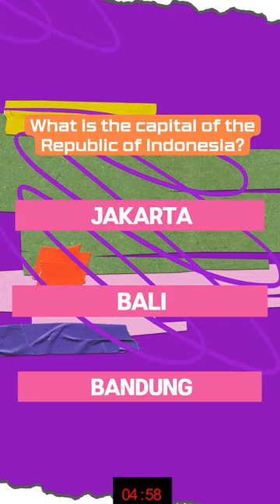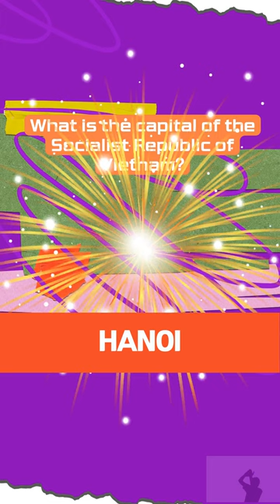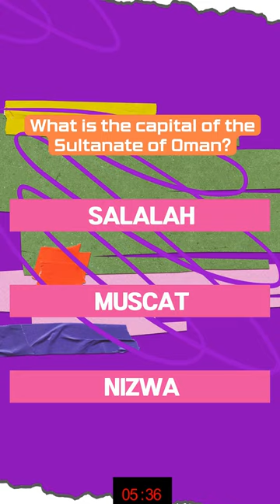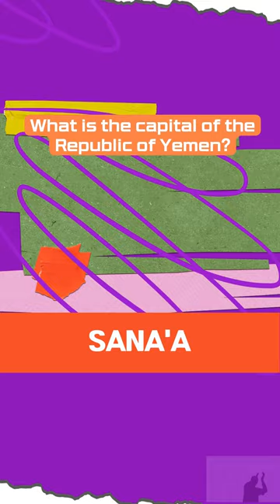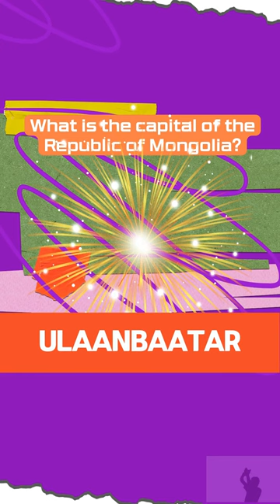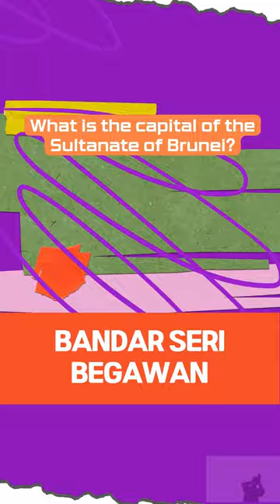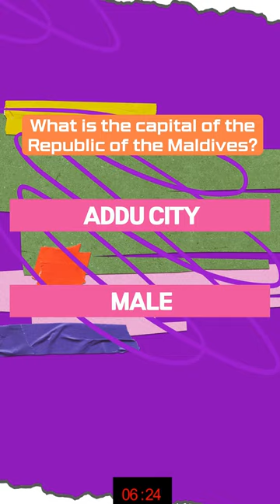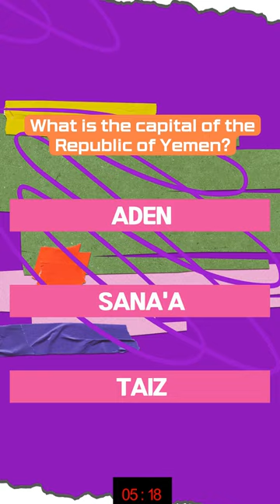Capital Cities in Asia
Learning Capital Cities in Asia